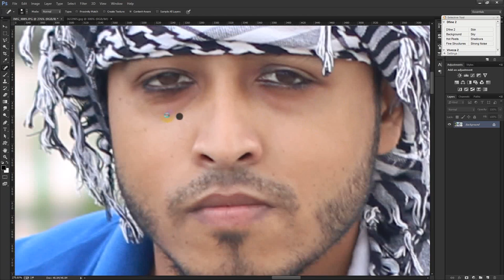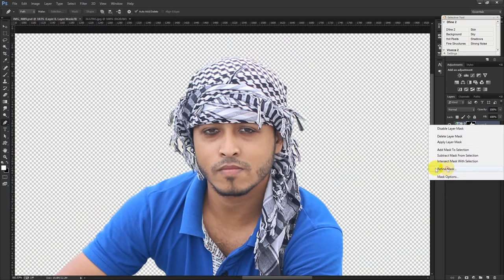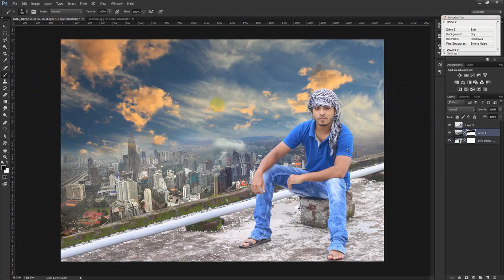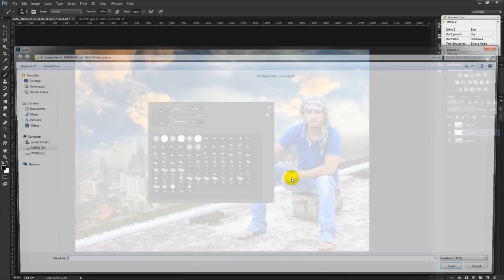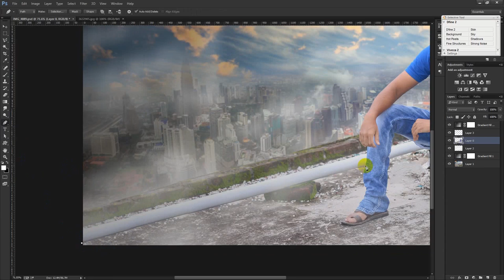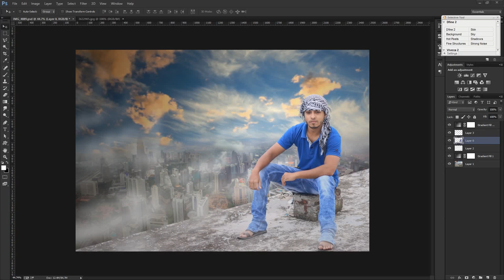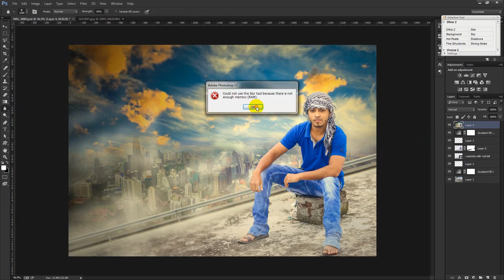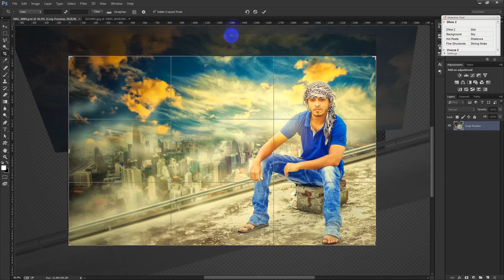Photoshop Manipulation Tutorial | Highly HDR Photo Effect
Welcome to another Highly HDR Photo Effect tutorial in Photoshop. In this video I will show you how to create simple and nice looking abstract artworks using a model, some elements and your own created objects.